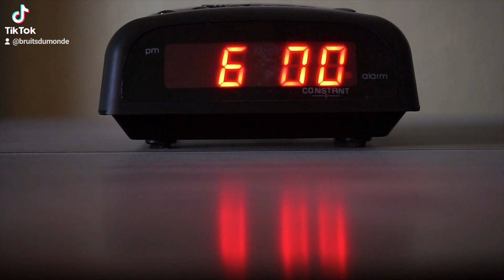Réveil matin 6h. !